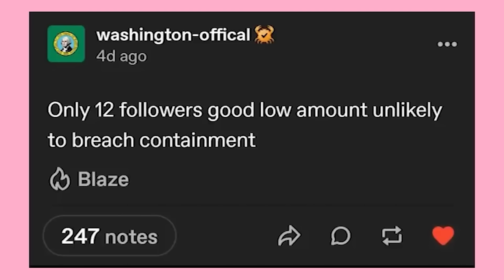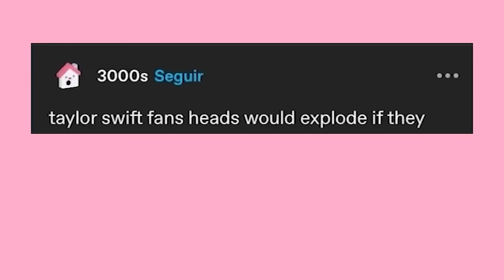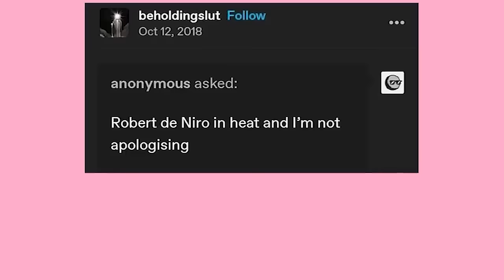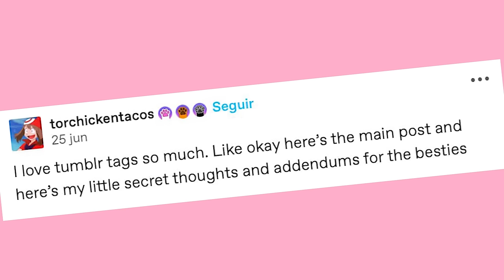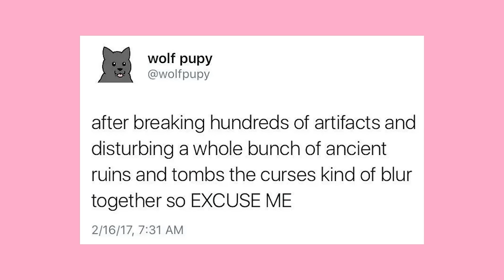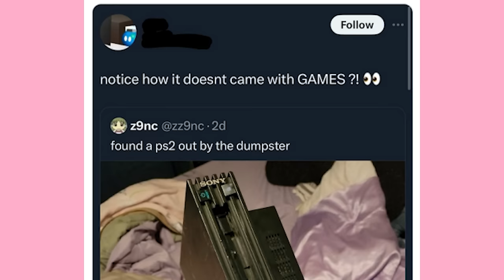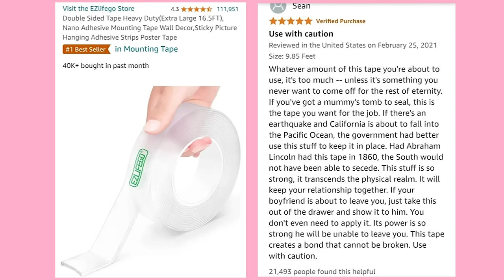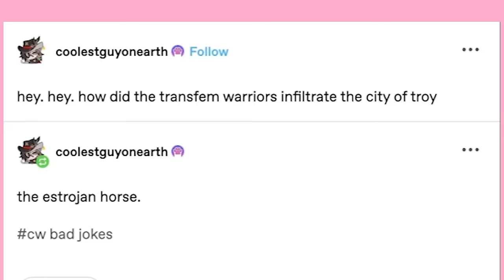It Came From Tumblr #185 | Binge Compilation